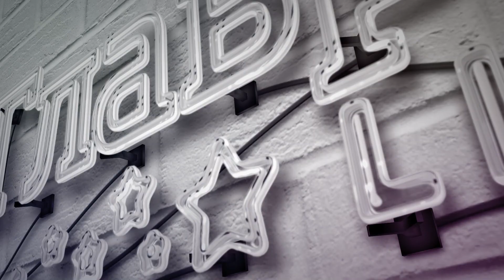🤮 "Сплошной, непрерывный мат, звучащий в разговорах оккупантов с родителями по телефону" - Горбунов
Горбунов в шоке российских манер